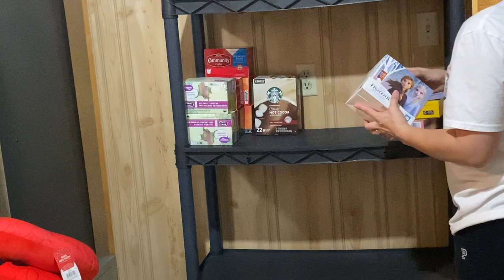🤯ORGANIZANDO **MI CUARTO DE CUPONES** el **ANTES Y EL DESPUES** super cambio